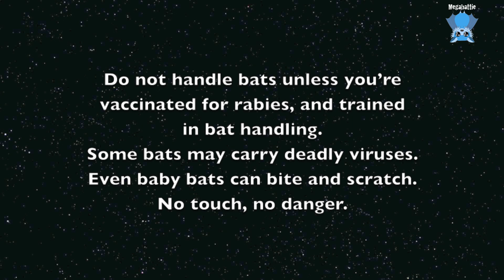Rescuing a flying-fox pup on the ground; this is Mai Tai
Mai Tai is a baby flying-fox whose mum was electrocuted on powerlines;  when mumbat fell off the lines, Mai Tai crawled off her and ended up under a car.  Some sensible MOPs put her into a container to protect her until I arrived.  I liked the touch of strawberries put into the container, recognising she was a fruit bat (even though she's too young to eat fruit, and the flying-foxes tend to not like strawberries).
I think she was the second baby of my season this year;  she went with Strawberry Daiquiri and Gimlet, to Nene in the Shoalhaven and is busy growing up and gaining weight and sass.

When the hand raised babies are 3 months old, they go into a creche, where they join other orphans and form a group.  At this stage they'd be separating from this batty mums and be becoming more independent in the colony.  In creche, at this age, they learn batty etiquette and how to live in a batty society. They shrug off their human mums and want to be with the other batties.  When they are emotionally and physically ready, and uninjured, and around 4-5 months old, they’re  put into a release cage under a colony and they can integrate into the colony and fly out with the wild bats.  If they can’t find enough food, they can always come back to the cage for a feed.  Support feeding is put up on the outside of the cage for as long as they are coming back and eating it.  When the colony flies out for winter, they have fully integrated and fly out with them.